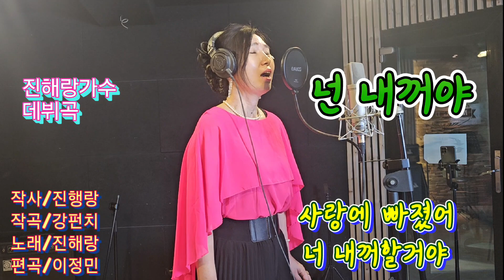진해랑가수의 데뷔곡 넌 내꺼야 ㅡ강펀치Tv